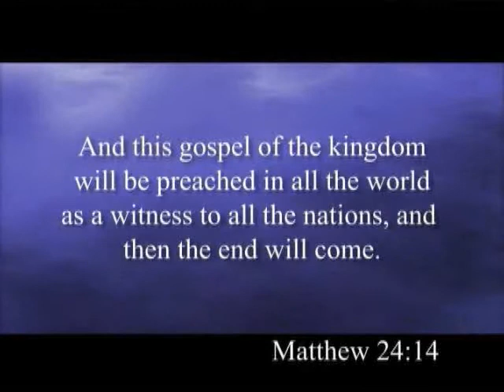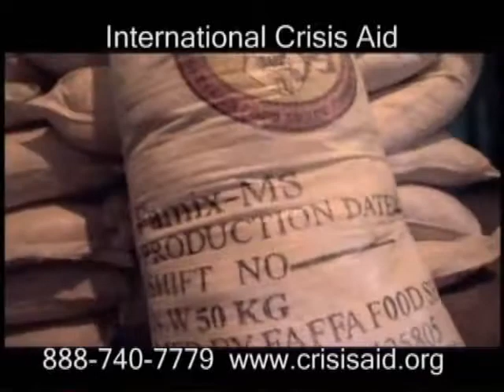REVELATIONS TV Series - ASA "American Scientific Affiliation"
We seek to integrate and interpret the discoveries of natural and social science with the insights which we derive from the total message of Scripture and our Christian faith; to encourage good scholarship in both science and theology; to share our science knowledge and our ethical concerns as fellow believers in a Christian context in order to help the Church better understand science and the good technical gifts that God gives us; to share our faith with our fellow scientists around the world and to mentor young Christians in science.